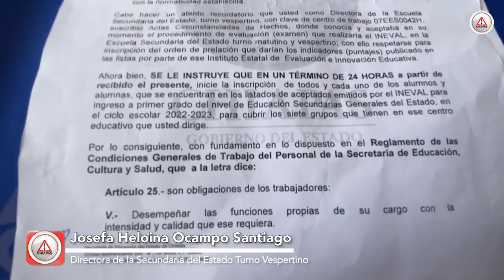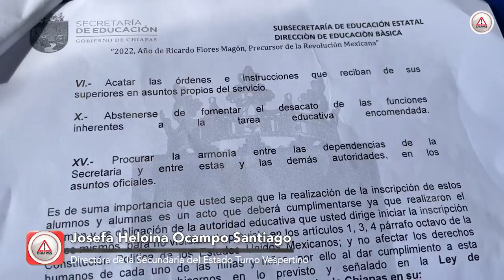Denuncian imposición en la Secundaria del Estado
Sin presentar examen ni sacar ficha, quieren imponer bajo amenazas, el ingreso de 67 alumnos de origen desconocido a la legendaria institución.